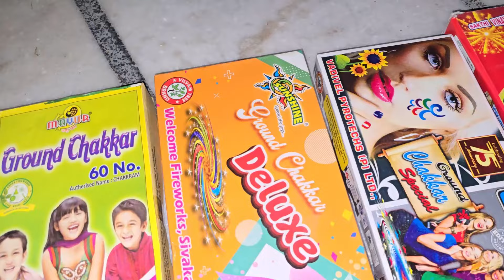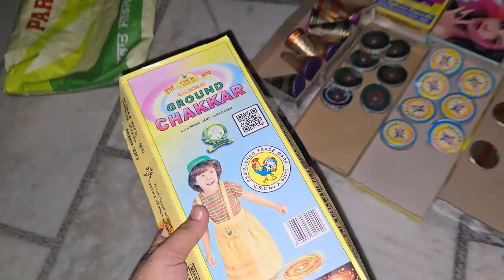Biggest Diwali Stash Testing 2024🧨| Diwali Crackers for kids🔥Unboxing and Testing 🚀| Crackers💣Part12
Biggest Diwali Stash Testing 2024🧨| Diwali Crackers for kids🔥Unboxing and Testing 🚀| Crackers💣Part 12

Swimming Costume :-

Swimming Cap

Swimming Kick Board :-

Swimming Accessories :-

Tags linck App name :- Keywordtool.io
mani
Ytmani lamination
Mohan Nagar, Kurukshetra, Haryana 136118